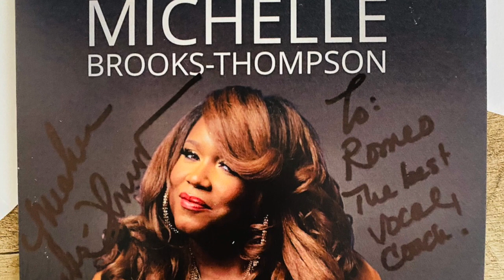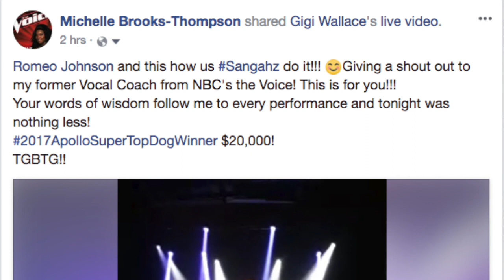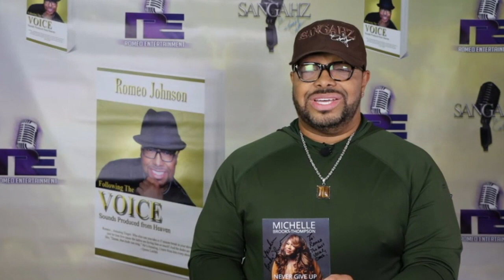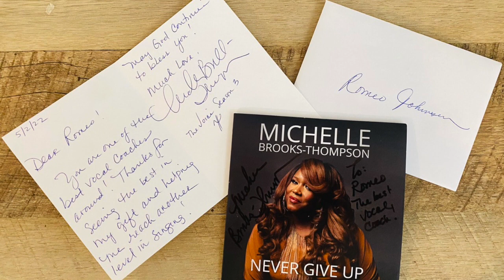Romeo Johnson's Michelle Brooks-Thompson shout out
Celebrity Vocal Coach Romeo Johnson Celebrates Vocalist Michelle Brooks Thompson